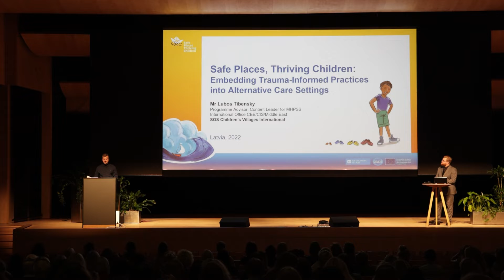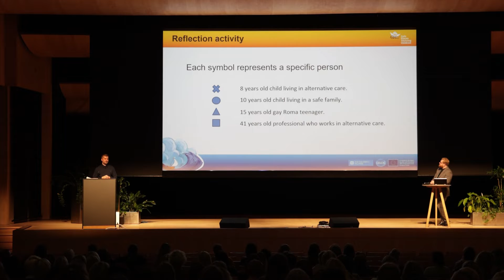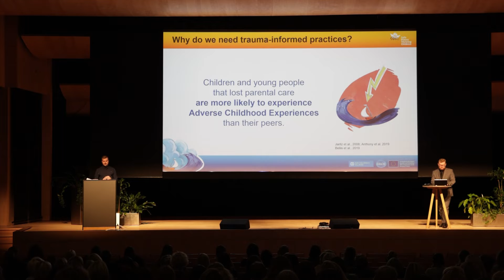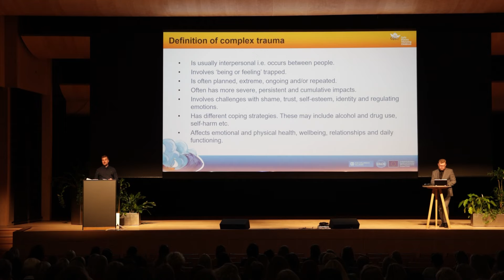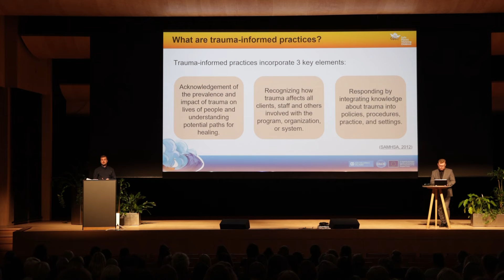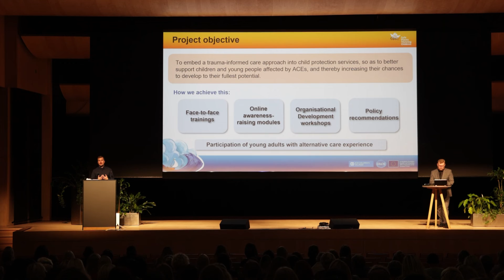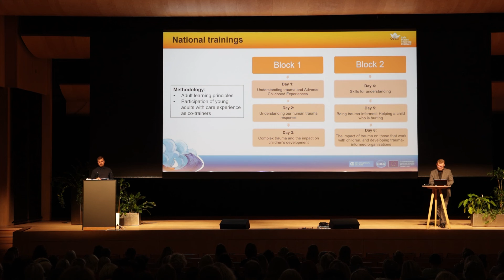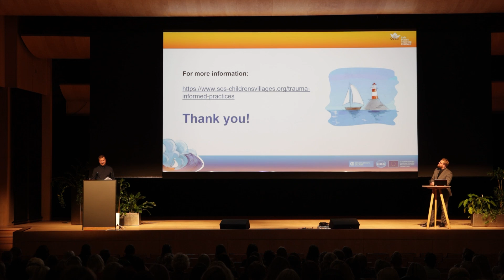Lubos Tibensky. Par traumu informētas prakses iekļaušanu bērnu alternatīvajā aprūpē.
Kopā ar gandrīz 300 ārpusģimenes aprūpes un sociālā darba speciālistiem no visas Latvijas 2022.gada  5.oktobrī  aizvadījām dienu SOS bērnu ciematu 25. jubilejas konferencē „Dziedējošas mājas – drošs pamats bērna attīstībai.  Kādām tām būt?“
Konferencē, kurā sociālās jomas kolēģi dalījās ar vērtīgām atziņām no savas darba pieredzes, priecājoties par paveikto un aktualizējot izaicinājumus, kļuva skaidrs, ka visi esam uz „viena viļņa“, lai rūpes par bērniem, kuri palikuši bez savu bioloģisko vecāku gādības, kļūtu arvien kvalitatīvākas un atbalstošākas.